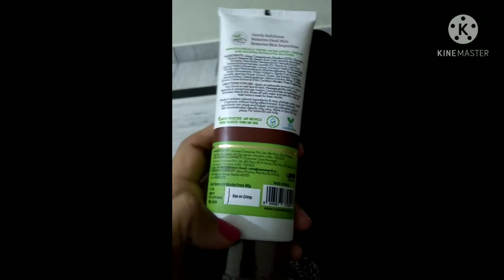MAMAEARTH Coco face scrub .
Hello friends ,today I am telling you about MAMAEARTH Coco face scrub .
It is exfoliating face scrub .For good results use it twice a week...
Saima hacks n style .